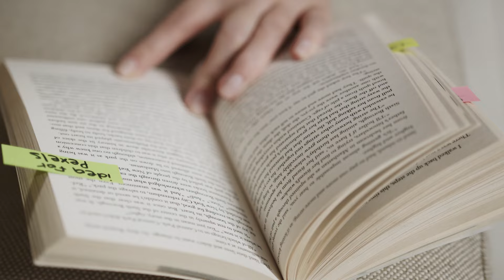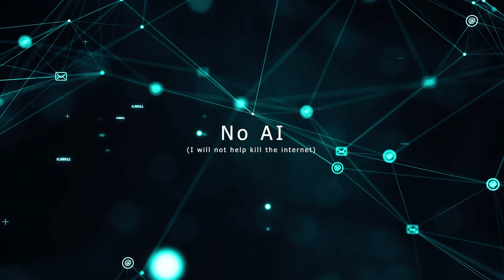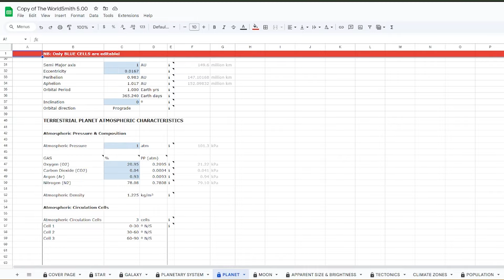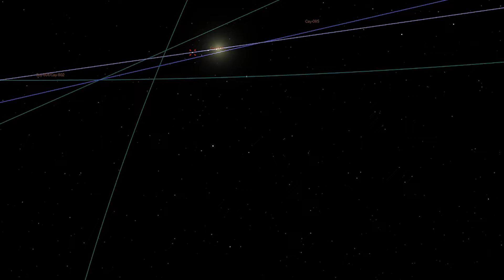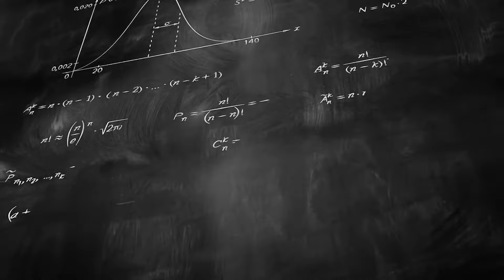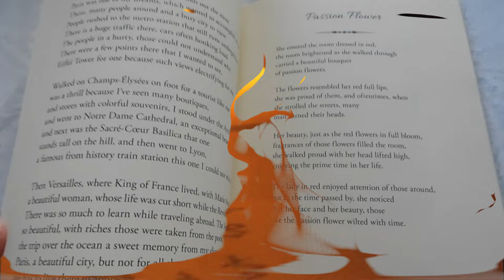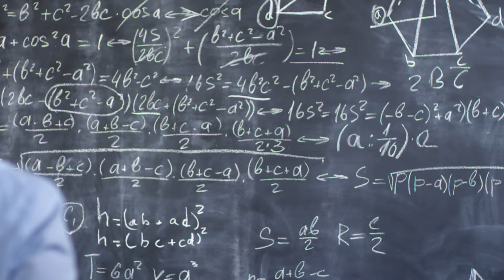Rules and Goals :: Project Espa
Here we go with Project Espa Episode 0, today we are going over some of my rules and goals for this project as well as the series going forward.

 - JG Online